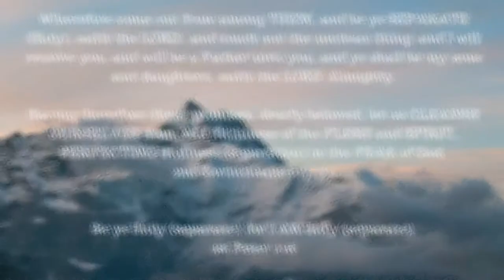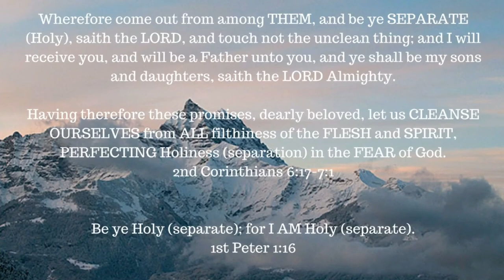ONE A DAY for the soul -- 8-2-17 -- 2 Peter 1:4-7